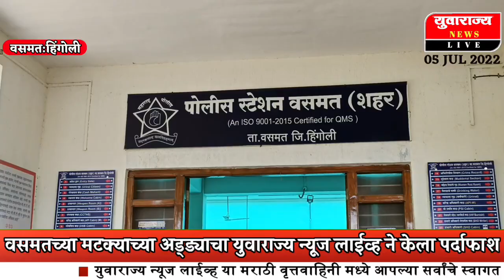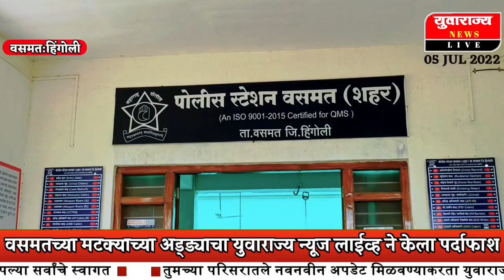हिंगोलीच्या वसमतच्या मटक्याच्या अड्ड्याचा युवाराज्य न्यूज लाईव्ह ने केला पर्दाफाश